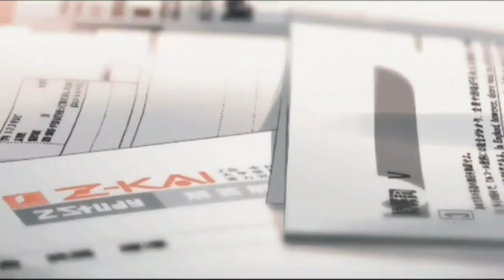𝓑𝓵𝓪𝓷𝓬𝓸 - 𝓛𝓪𝓬𝓻𝓲𝓶𝓮 𝓭𝓲 𝓹𝓲𝓸𝓶𝓫𝓸 (𝓼𝓵𝓸𝔀𝓮𝓭 + 𝓻𝓮𝓿𝓮𝓻𝓫)